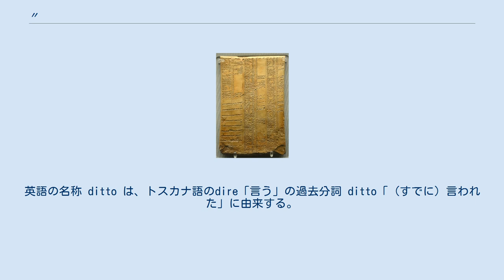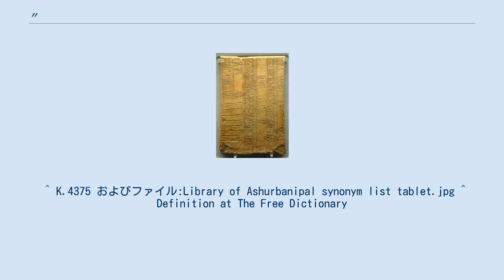〃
〃 「〃」は、ノノ字点（ののじてん）や同じく記号（おなじくきごう）とも呼ばれ、表などで上または左（縦書きの場合は右）の内容と同一の場合の省略文字として使用される約物のひとつである。
わかりやすく「チョンチョン」、「てんてん」と呼ぶこともある。
 ノノ字点は、歴史が古く紀元前から使用されており、紀元前934年から紀元前608年のネオアッシリアの石版にも見られ、繰り返しを表す文字として使用されていた。
英語の名称 ditto は、トスカナ語のdire「言う」の過去分詞 ditto「（すでに）言われた」に由来する。
 単純な箇条書きの場合は、前の項目と同値となる。
 例 横書きの表の場合、枡の中央に置かれ原則上部の項目と同じ内容となる。
（左側の項目と同じ内容にする場合もある。） 縦書きの表の場合、枡の中央に置かれ原則右側の項目と同じ内容となる。
（上側の項目と同じ内容にする場合もある。） 中国語では文字単位で「〃」が使用される。
 英語などでは単語単位で「〃」が使用される。
 ^ パソコンやワープロの日本語入力などでは、「おなじ」「どう」を変換することで「〃」を入力することが出来る。
 ^ K.4375 およびファイル:Library of Ashurbanipal synonym list tablet.jpg ^ Definition at The Free Dictionary